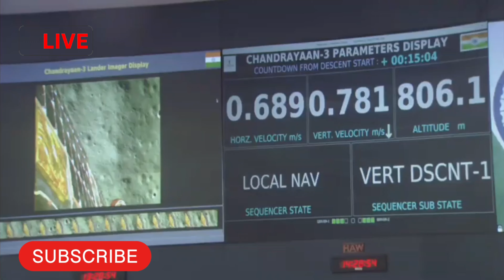chandrayaan 3 landing